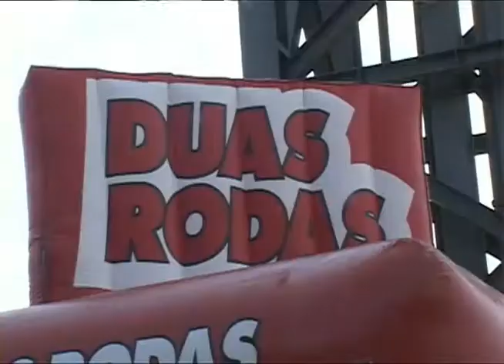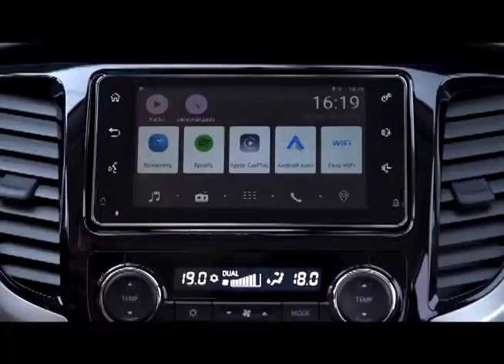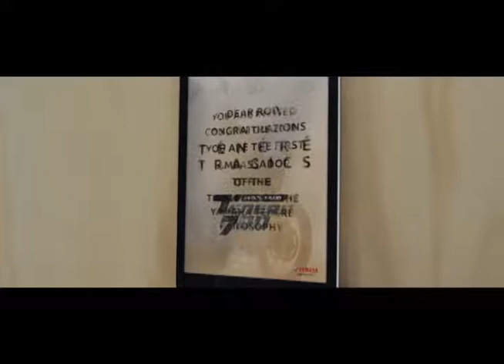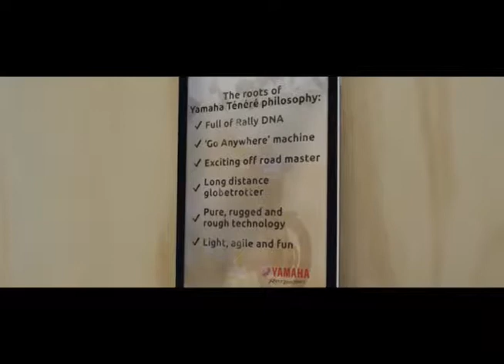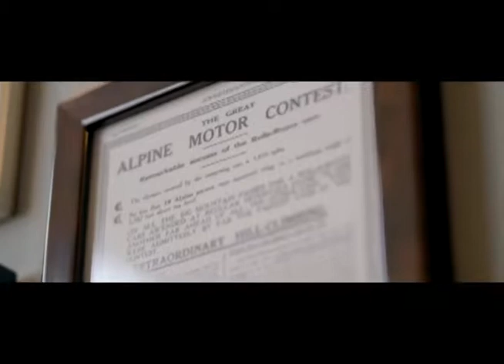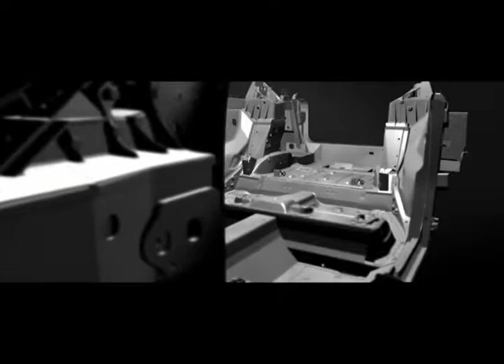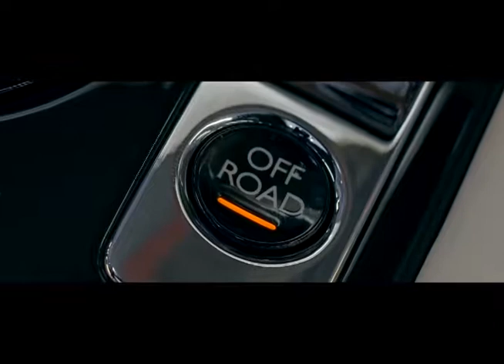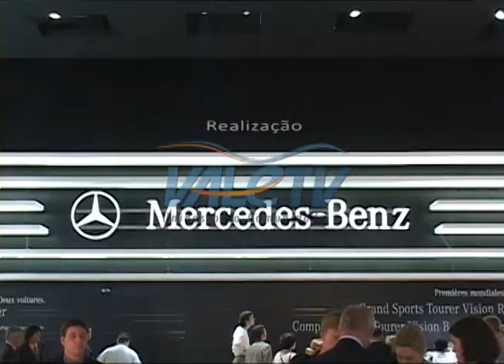Motores na TV 88 16 15 18